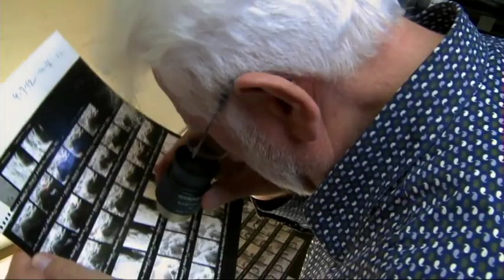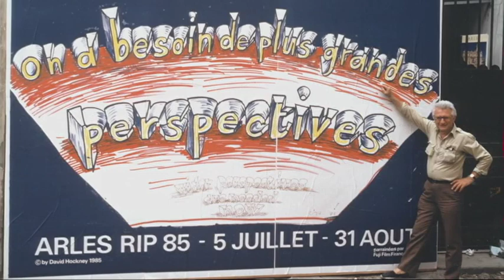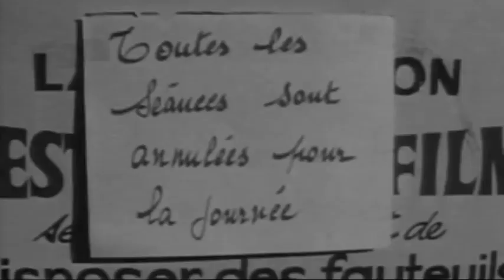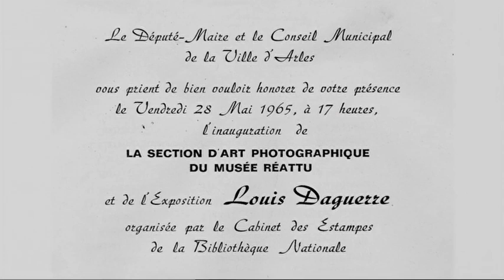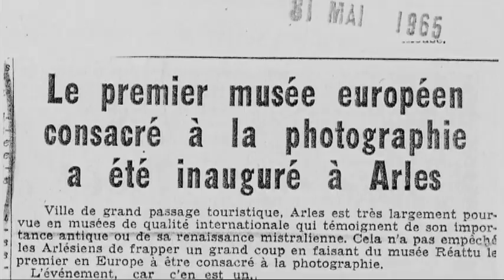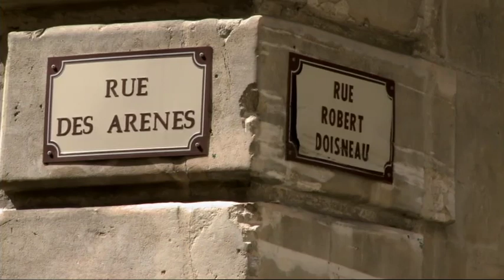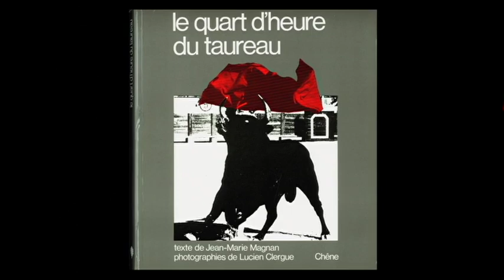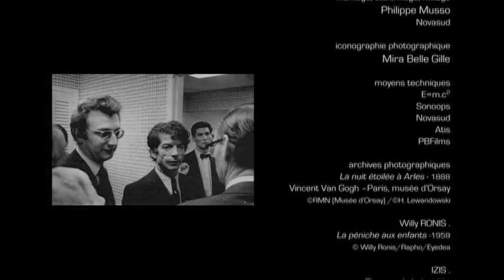Clic-Clac-Clergue - Bernard GILLE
Film documentaire que j'ai réalisé sur le photographe Lucien Clergue, fondateur des rencontres internationales de la photographie d'Arles, dont j'ai été l'assistant puis l'ami.

A bientôt !